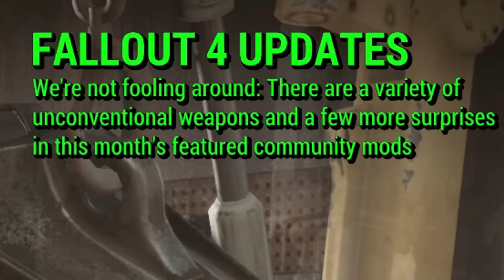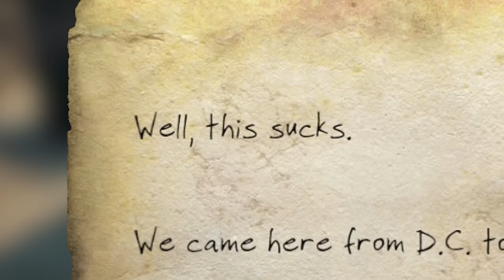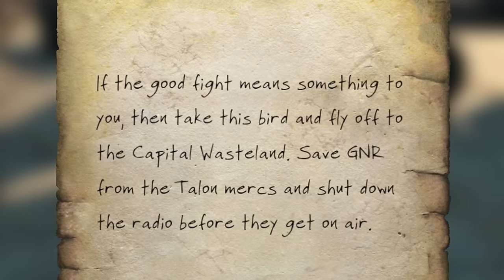Remember When Fallout 4 Returned to Fallout 3?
This video is going to be my first foray into the infamous Fallout 4 Creation Club... Lets see if this piece of content that brings us back to the Capital Wasteland is even worth the asking price. Try and guess if it is, no go ahead! Guess.